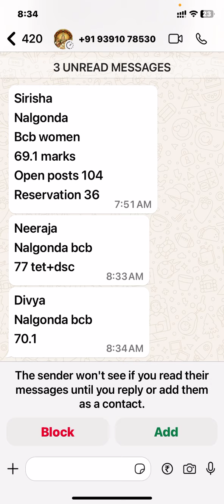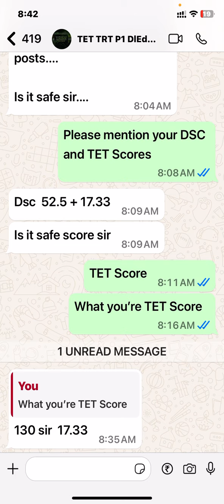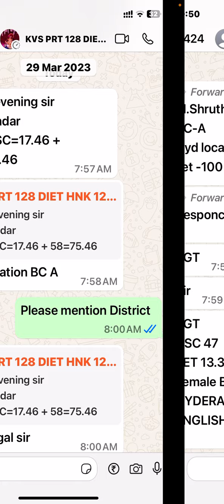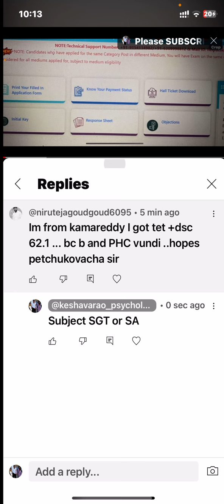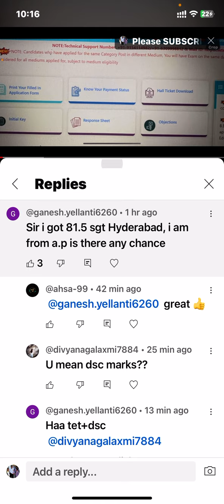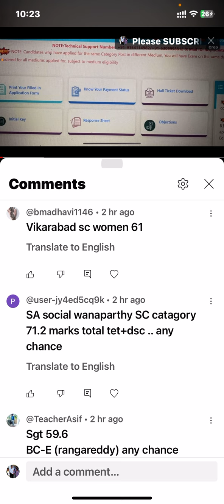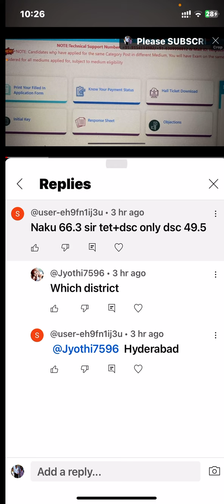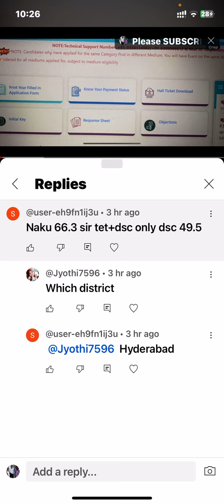జిల్లాలో SGT Score ఎంత ?Keshavarao Psychology Pedagogy#